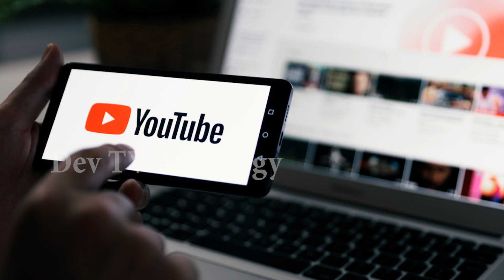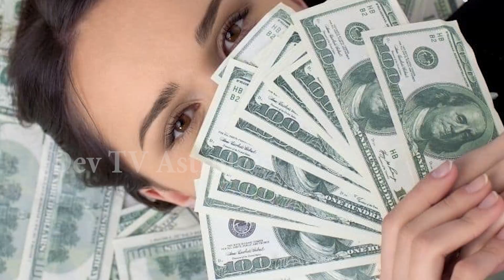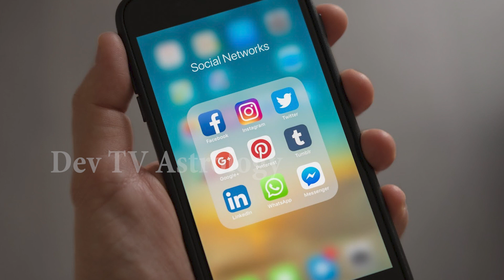జూన్ 18 ఆదివారం అమావాస్య కుంభ రాశి వారికి ఒక వ్యక్తి వలన అదృష్టం ఖాయం! | Aquarius Horoscope | Devtv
జూన్ 18 ఆదివారం అమావాస్య కుంభ రాశి వారికి ఒక వ్యక్తి వలన అదృష్టం ఖాయం!, Aquarius Horoscope, Kumbha Rasi, Amavasya 2023, Devtv.